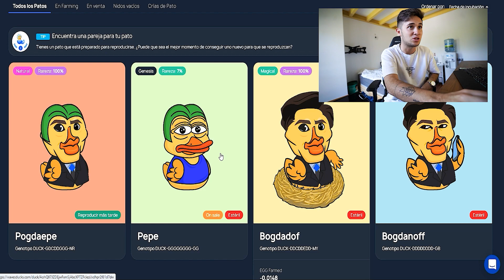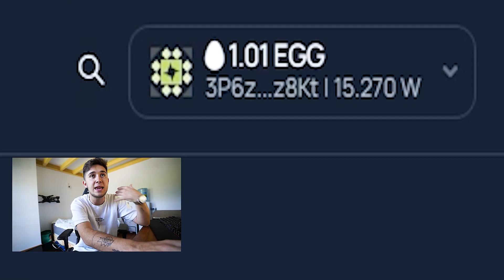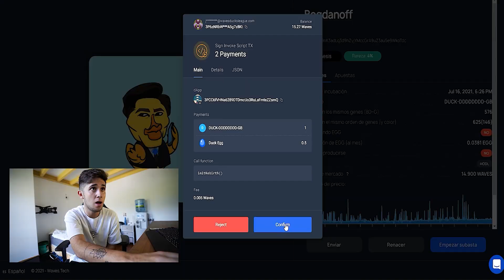MI NUEVA CASA EN ANDORRA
Hoy os traigo ESTA ES LA NUEVA CASA QUE HE COMPRADO EN ANDORRA
►SIGUEME!